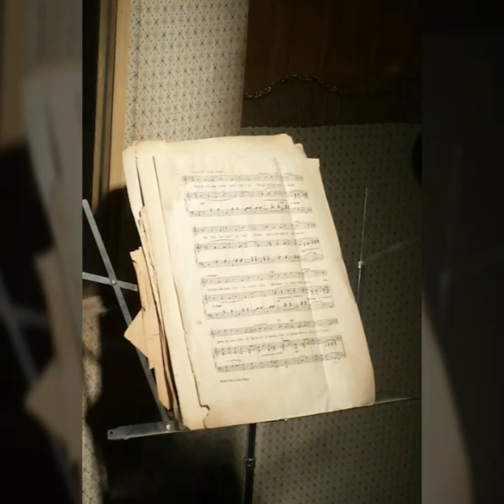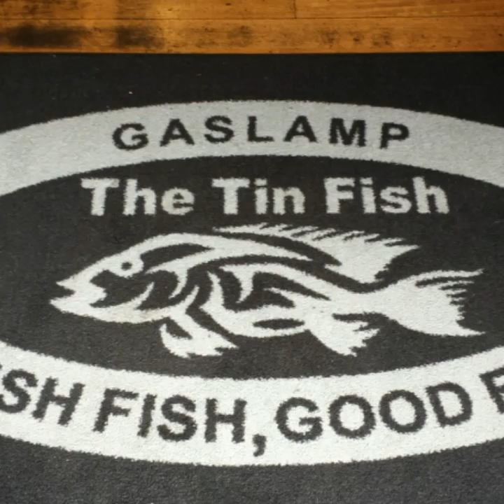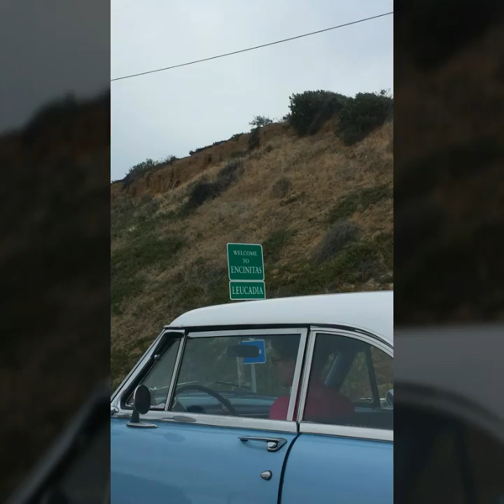Ignacio's SD travel 6/16